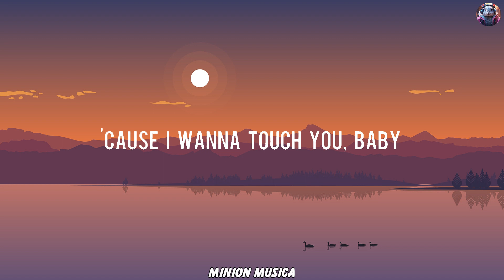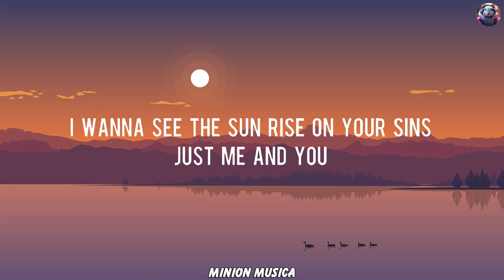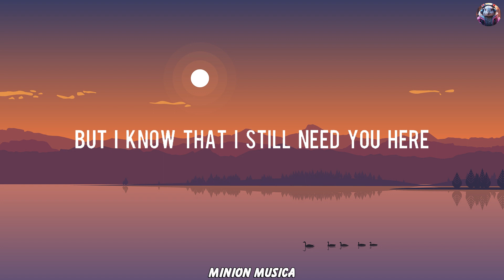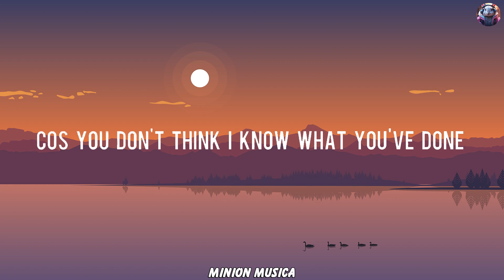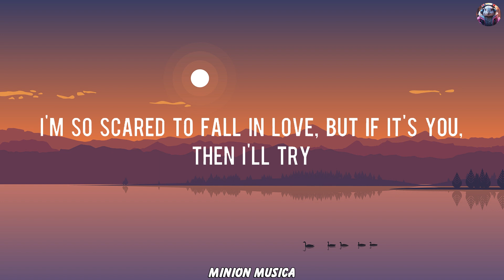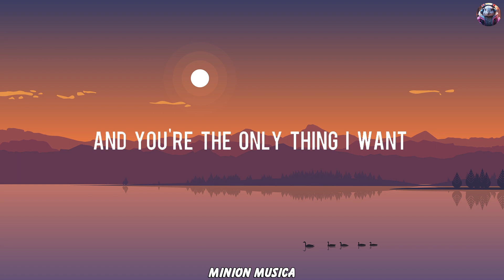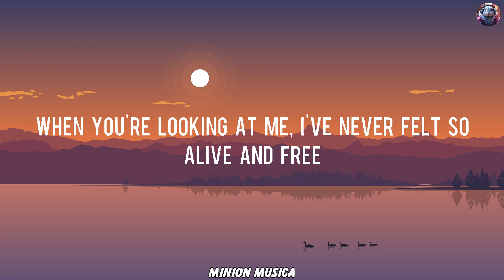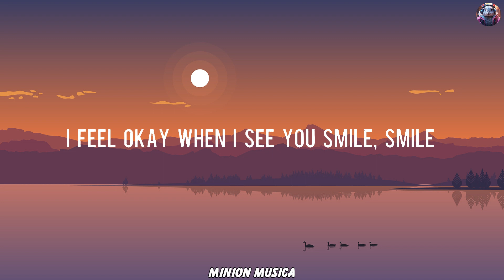Dusk Till Dawn - ZAYN & Sia (Lyrics) | Sam Smith, Ali Gatie, Ruth B.,... (MIX LYRICS)